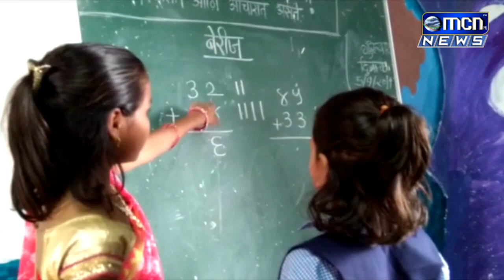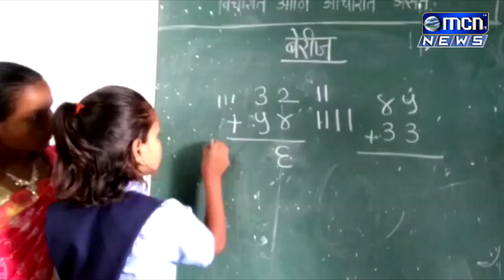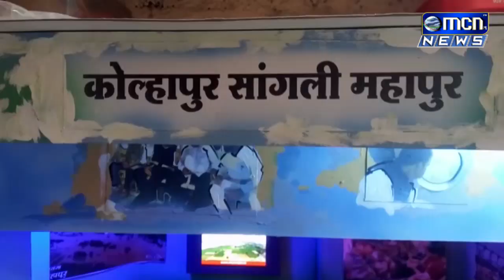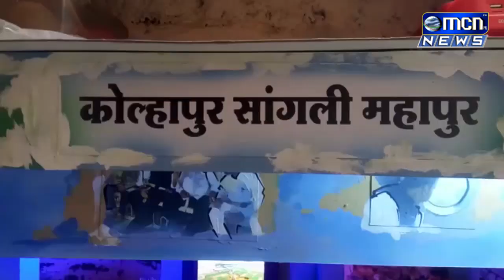URDU NEWS 0509 2019